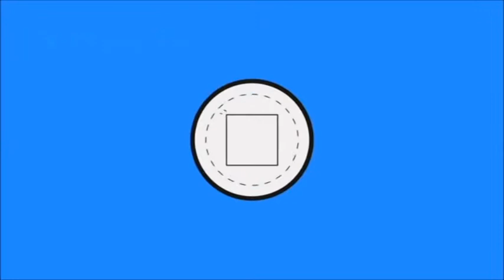SOY EL .... AMO// UNA EN LA RECÁMARA!!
Aquí os dejo unas partiditas de este modo de juego. Están bastante chulas y espero que os guste.